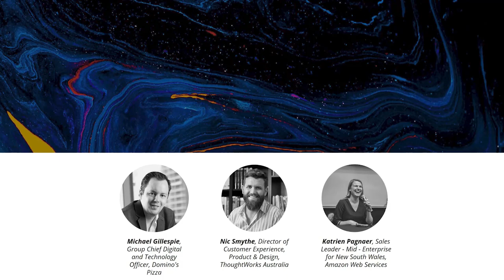Get a slice of this: Domino's innovation journey - Break Through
We’re proud to partner with AWS to bring you Break Through - a virtual series showcasing inspiring stories of innovation told by leaders and visionaries across Australia.

Domino’s Pizza is a technology trailblazer in the quick service industry. Their decade long digital innovation journey has powered their growth and pushed the boundaries of getting orders delivered hot and in record time into the hands of their customers (anyone care for a pizza-by-drone?). When the pandemic hit, however, it impacted almost every aspect of their industry. Hear from Michael Gillespie, Group Chief Digital & Technology Officer of Domino’s, on their innovation journey, and how they navigated the pandemic environment.